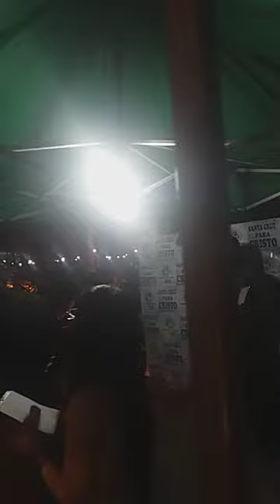Cantora Lorena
Feira das Frutas Santa Cruz do Capibaribe